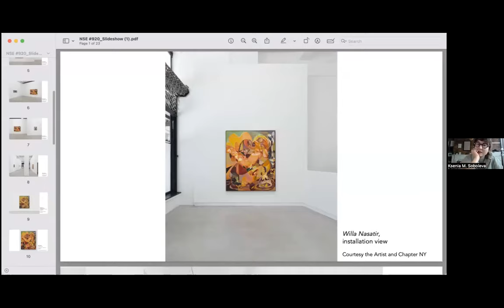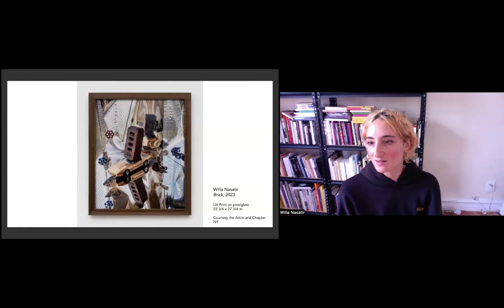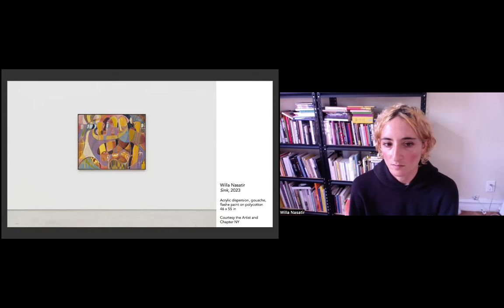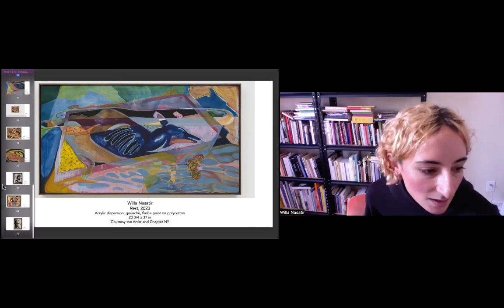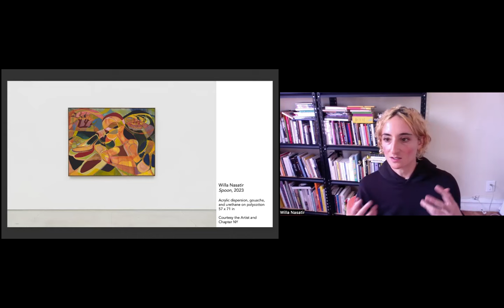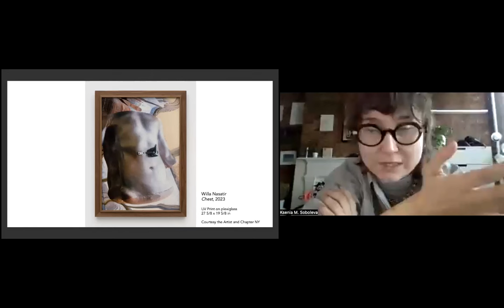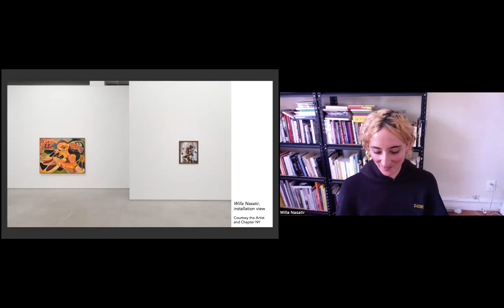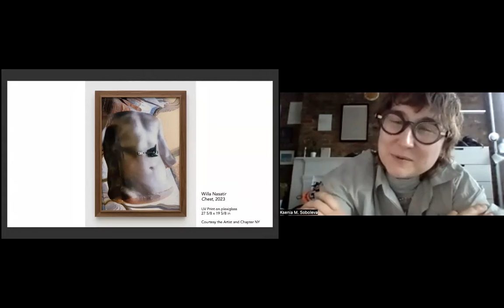NSE #920 | Willa Nasatir and Ksenia M. Soboleva, with Nora Treatbaby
Willa Nasatir
Artist Willa Nasatir joins Rail contributor Ksenia M. Soboleva for a conversation. We conclude with a poetry reading by Nora Treatbaby.

Recorded on Monday, October 16, 2023 at 1 p.m. Eastern / 10 a.m. Pacific

In this talk:

🚩 Willa Nasatir —— Willa Nasatir’s practice investigates varied approaches to imaging. In both her paintings and photographs the artist transforms everyday objects to the point of the surreal, collecting and accumulating her subjects before distorting and abstracting their forms through various analog, drawing, and painting processes. Through abstracted form, she plays with dualities of meaning and proposes an unraveling of perceived boundaries as they relate to gender and power. She has had solo exhibitions at the Whitney Museum of American Art, New York; the Albright-Knox Art Gallery, Buffalo; Ghebaly Gallery, Los Angeles; Gaylord Apartments, Los Angeles; Chapter NY, New York; and White Columns, New York.

🚩 Ksenia M. Soboleva  —— New York-based writer and art historian Dr. Ksenia M. Soboleva specializes in queer art and culture. She holds a PhD from the Institute of Fine Arts, NYU, with a dissertation titled &ldquo;Fragments: Art, AIDS, and Lesbian Identity in the United States.&rdquo; Her writings have appeared in the Brooklyn Rail, BOMB Magazine, Hyperallergic, art-agenda, and various exhibition catalogues. She has curated exhibitions at Candice Madey Gallery, La MaMa Galleria, and Assembly Room. Soboleva was the 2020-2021 Jan and Marica Vilcek Curatorial Fellow at the Guggenheim Museum. She is currently the Andrew W. Mellon Postdoctoral Fellow in Gender and LGBTQ+ History at the New York Historical Society.

The Rail has a tradition of ending our conversations with a poem, and on this day we were fortunate to have Nora Treatbaby:

🚩 Nora Treatbaby —— New York City based Nora Treatbaby&rsquo;s chapbook Hope Is Weird is available from Other Weapons Distro. Her first full length collection of poetry Our Air is forthcoming from Nightboat Books.